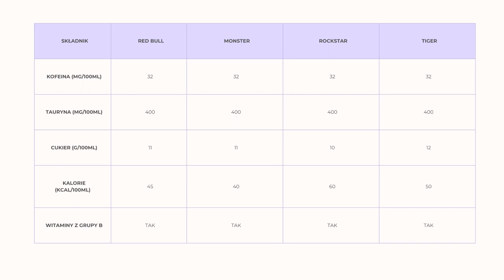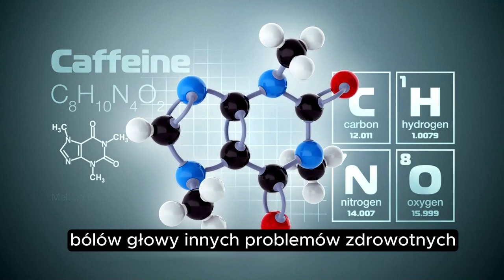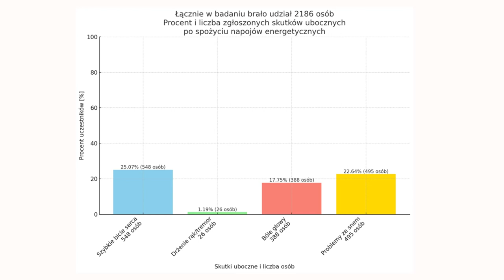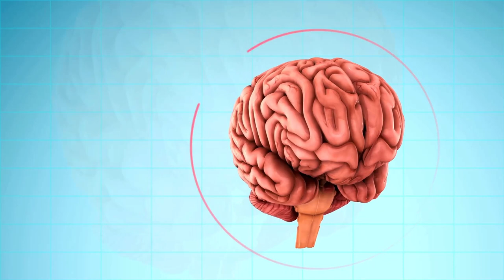Czy napoje energetyczne szkodzą? Czy energetyki są niezdrowe?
W moim najnowszym filmie przyglądam się napojom energetycznym – czy naprawdę dodają skrzydeł, czy raczej obciążają nasze zdrowie. Od 1 stycznia 2024 roku wprowadzono zakaz sprzedaży energetyków osobom poniżej 18 roku życia.

Energetyki zawierają składniki takie jak kofeina, tauryna, cukier i kalorie, a także witaminy z grupy B, które mają swoje plusy i minusy. Kofeina, znana ze swoich właściwości pobudzających, może prowadzić do niepokoju, problemów ze snem, bólów głowy, a nadmierne spożycie, szczególnie u dzieci i młodzieży, wiąże się z dodatkowymi problemami zdrowotnymi. Tauryna, aminokwas występujący naturalnie w organizmie, dodawana do napojów energetycznych ze względu na swoje rzekome właściwości wzmacniające, również budzi kontrowersje.

Badania potwierdzają, że nadmierne spożycie napojów energetycznych może prowadzić do:

Zaburzeń rytmu serca
Nadciśnienia
Uzależnienia od kofeiny
Problemów ze zdrowiem psychicznym
W filmie omawiam także:

Dlaczego wprowadzono ograniczenia wiekowe dla napojów energetycznych?
Jakie składniki są obecne w energetykach i jak wpływają na nasze zdrowie?
Czy napój energetyczny zero jest lepszy?
Jakie są najczęstsze skutki uboczne związane z konsumpcją energetyków?
Jak energetyki wpływają na zdrowie psychiczne i fizyczne dzieci i młodzieży?
Czy mieszanie energetyków z alkoholem jest bezpieczne?
Czy energetyki można stosować na kaca?
Czy energetyki bez cukru są zdrowe?
Dowiedz się, jak napoje energetyczne wpływają na Twoje zdrowie i jakie są ich potencjalne zagrożenia. Zapraszam do oglądania i dyskusji w komentarzach!

💡 Sprawdź metamorfozy moich klientów, które dzięki moim dietom odmieniły swoje życie na lepsze

🍏 Interesuje Cię odżywianie i zdrowy tryb życia? Kup jedną z moich diet i dołącz do grona zadowolonych klientów

📚 Chcesz pogłębić swoją wiedzę na temat dietetyki? Zapraszam na moje szkolenia dietetyczne

🙋‍♂️ Chcesz dowiedzieć się więcej o mnie i mojej pracy? Zapraszam na moją stronę

Pamiętaj, żeby chudnąć trzeba jeść!